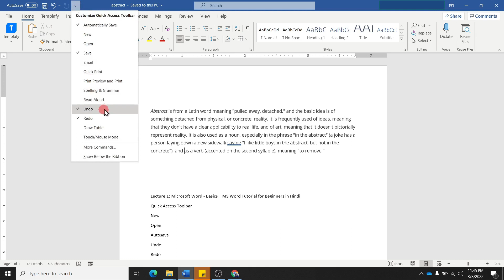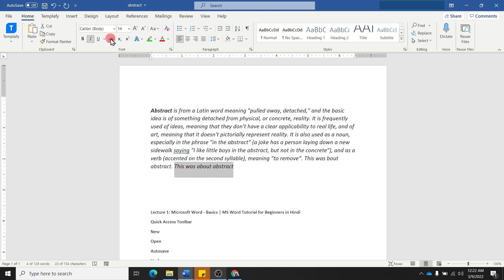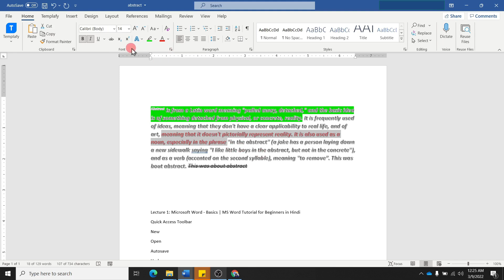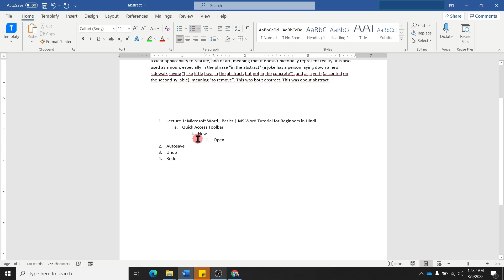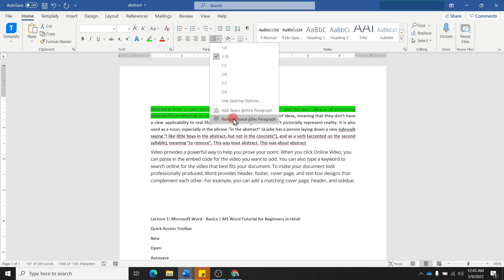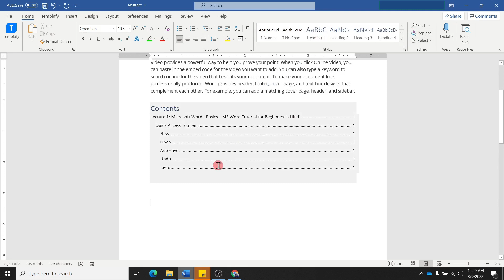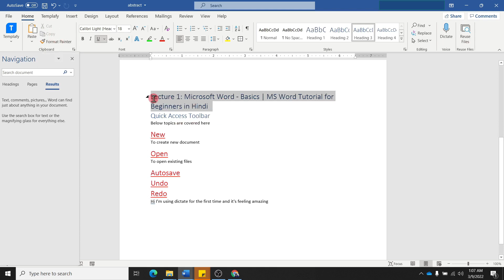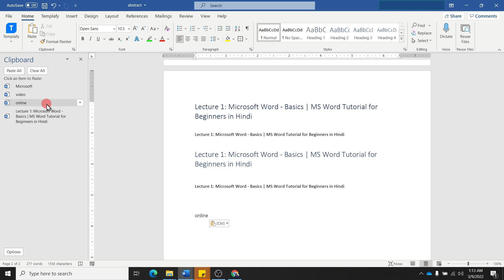Lecture 2: Microsoft Word – Complete Home Tab | MS Word Tutorial for Beginners in Hindi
यह Microsoft Word For Beginners Video Series का Second [2nd] Lecture है।  इस वीडियो में हम Microsoft Word की Home Tab को detail में explore करेंगे। हम Examples के माध्यम से, Home Tab  की सारी commands को अच्छे से समझेंगे।

Best Experience के लिए आप इस Video को 1080p [HD] Quality में देखें।

इस Lecture के सभी Important Topics नीचे Timestamp के साथ दिए हुए हैं।  यदि आप किसी Topic पर सीधे जाना चाहते हो तो उस Topic के Left में दिए हुए Timestamp पर क्लिक करें।

List of All Major Topics with TimeStamp [⌚]:
0:00  Introduction
1:08  Font Formatting
2:02  Change Case Options: Sentance Case /  UPPERCASE / lowercase
5:41  Double strikethrough in Word
8:41  Clear All Formatting
9:50  How to hide text data in word
10:40  Underline under Words only
11:41  Paragraph Formatting
13:25  Multilevel List
15:14  Data Sorting in Word
15:47  Show or Hide Paragraph Marks
18:30  Difference between Text Highlight Color and Shading
20:26  Styles or Headings in Word
21:32  Insert Table of Contents
22:50  Find in Word
23:40  Advanced Find: Find, Replace and Go To
25:37  Select Text with Similar Formatting
26:14  Dictate or Voice to Text Converter
27:36  Cut, Copy and Paste
28:59  Format Painter
30:30  Use of Clipboard